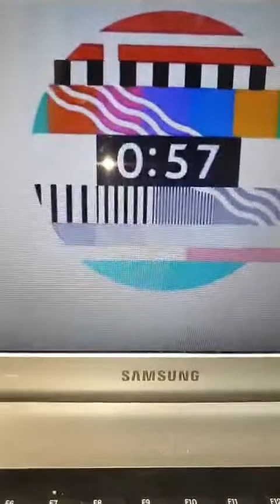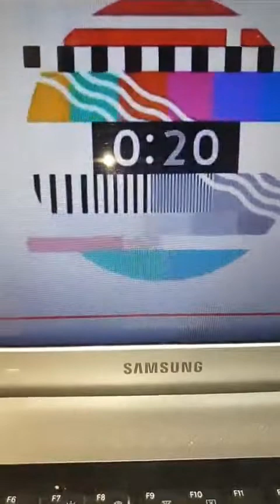Parvaneh parastesh - Eid Mubarak پروانه پرستش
عزیزانم‌امیدوارم عید خوب و خوشی را سپری کنید این هم  صحبت های اخیر درباره پخش اخری ویدیو کلیپ من به نام آغوش ، منتطر پیامک های  شما عزیزان به زیر ویدیو کلیپ آغوش هستم.🦋🌺🍃